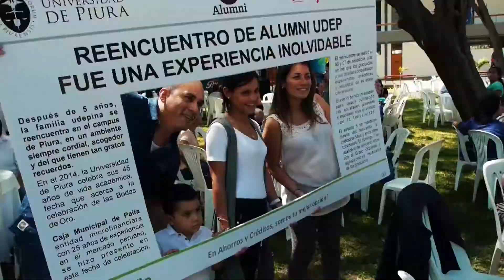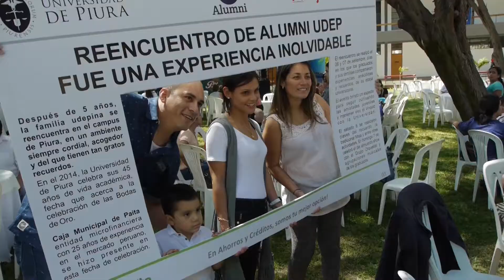Reencuentro 2014: ¡Gracias por volver!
Un resumen de lo sucedido el domingo por la tarde, cuando el campus fue el escenario de un reencuentro y de la experiencia de volvernos a ver.